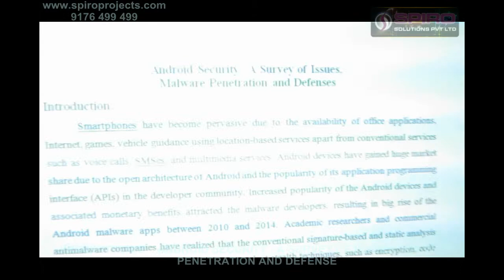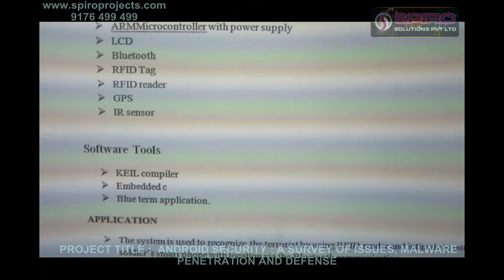ANDROID SECURITY A SURVEY OF ISSUES, MALWARE PENETRATION AND DEFENSE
SPIRO GROUP OF COMPANIES